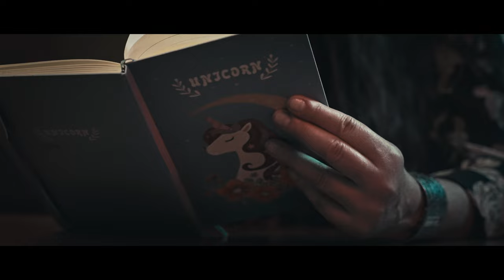Martin Vajgl - Když byla malý dítě (Official Music Video)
Když byla malý dítě
Když byla malý dítě, věřila, že nechytí tě možná
ten stín co číhá v bytě, spřádá sítě pavučin
to poznáš...

Mezitím změnil se svět
a jinej význam i stát ji možná donutil říct,
že vlastně není kam jít a asi není už
nic nic nic…

Svůj deník brávala tam do kopců pryč od lidí a k snění.
Prý ten stín nechytí tě v krajinách kde nic tak pevně není.
Jen možná samota zlá ji táhla zpátky a jel v tom potom kdejakej princ.
Když bylo ráno, šel dál a s ní v tom bytě jen
nic nic nic...
nic nic nic...

V oblacích dny i týdny, v samotách tam možná líp se dýchá
A v tazích horkou dlaní po svých pláních jen své paty slýchá
Těm patám prospívá když je všechno tak, jako dřív, než tu byl nějakej princ.
A nejspíš nepřijde král a vlastně nemusí
nic nic nic...
nemusí už nic nic nic...

hudba/text Martin Vajgl
Píseň z alba Moc to neprožívej! Supraphon a.s. (P) 2023
Kamera, střih, režie: David Pacholík
Účinkují: Martin Vajgl, Soňa Brodská, Lenka Vogels, Tea Gryčová